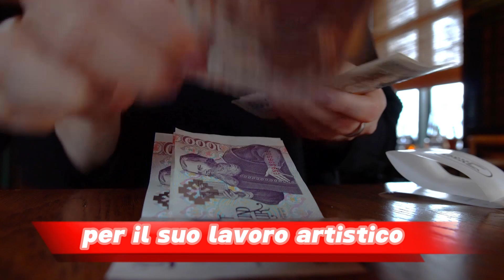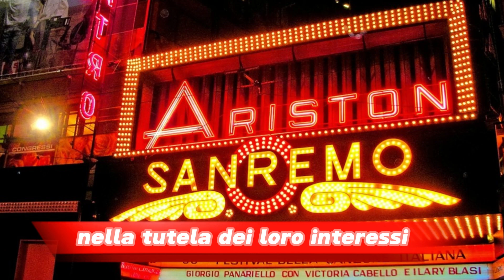Sconvolgente denuncia alla rai.........cosa succedera ora?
Scopri il Coraggioso Atto di Vessicchio: La Denuncia che Ha Scosso il Mondo dello Spettacolo! Entra nel mondo della musica e dello spettacolo attraverso gli occhi del Maestro Vessicchio, un talentuoso compositore e interprete che ha deciso di alzare la voce e difendere i propri diritti. In questo avvincente video, riveleremo i retroscena di una vicenda che ha scosso le fondamenta dell'industria musicale e televisiva. Incredibilmente, i diritti di utilizzo delle sue musiche erano stati negati, un tradimento che lo ha spinto a intraprendere un audace cammino legale per far valere i propri diritti. Vedrai la determinazione di Vessicchio e il coraggio con cui ha combattuto per ottenere giustizia e riconoscimento per il suo talento. La sentenza del tribunale ha segnato una vittoria importante per lui e per tutti gli artisti interpreti esecutori, stabilendo l'importanza della giusta remunerazione per il loro prezioso lavoro. Scoprirai come questa storica sentenza abbia aperto una nuova prospettiva per la tutela dei diritti dei musicisti, segnando una pietra miliare nella storia dell'industria dello spettacolo. Un viaggio emozionante che ti terrà incollato allo schermo, mentre la giustizia prevale e i diritti dei musicisti vengono riconosciuti come mai prima d'ora. Se vuoi conoscere la vera essenza del talento e della determinazione, non perdere l'opportunità di seguire questa incredibile storia di coraggio, passione e rivoluzione nell'industria dello spettacolo. Clicca subito per scoprire i retroscena di questa straordinaria denuncia e immergerti nella vita del Maestro Vessicchio e nella sua indimenticabile battaglia per i diritti artistici!!!